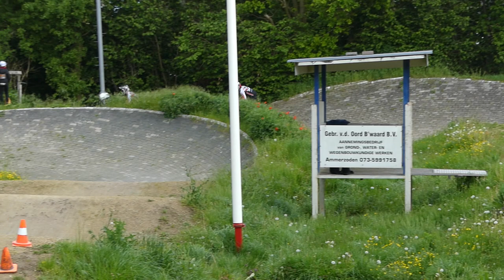2021 05 27 Clubwedstrijd 1 4e manche race 9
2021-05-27, BMX, Fietscross, FCC Ammersoyen, clubwedstrijd